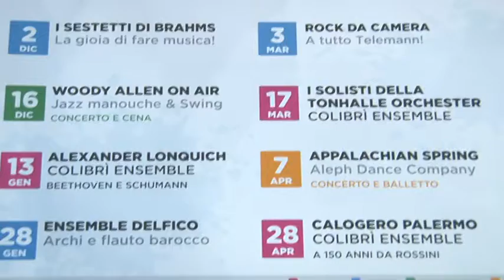Presentato il calendario di Colibrì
Presentato a Palazzo di Città a Pescara il calendario del Colibrì. Tante le iniziative in programma nelle prossime settimane